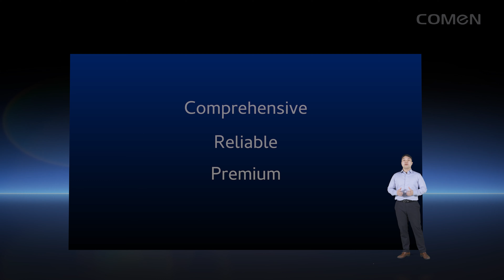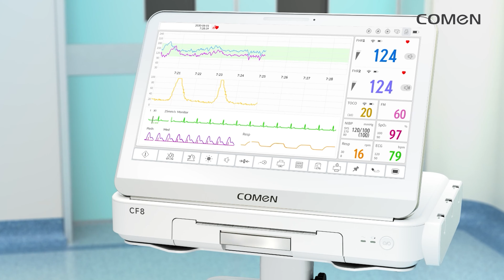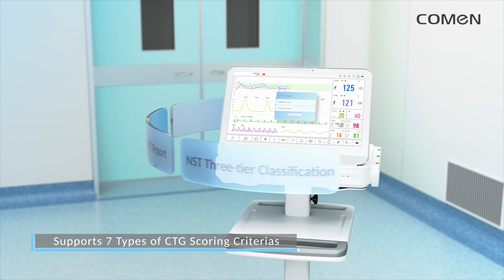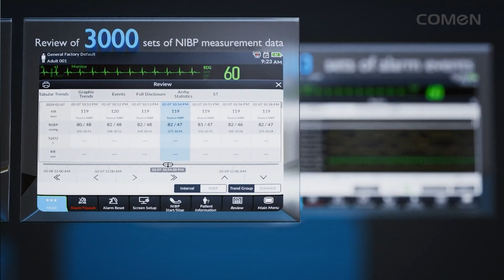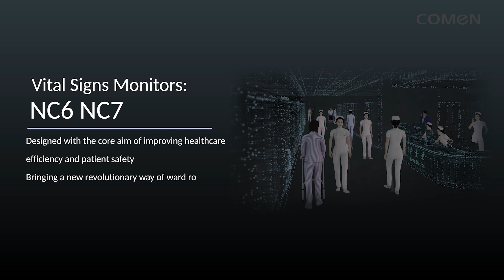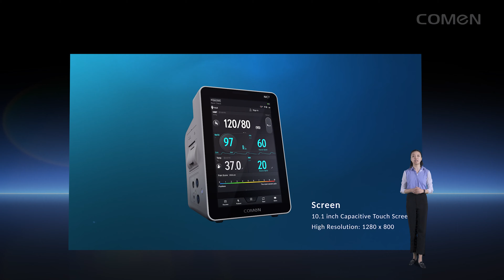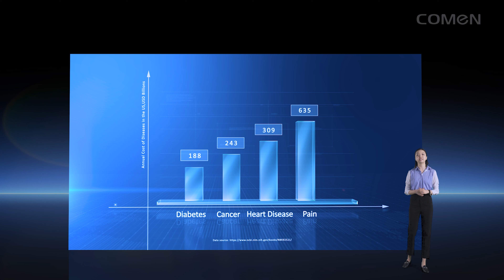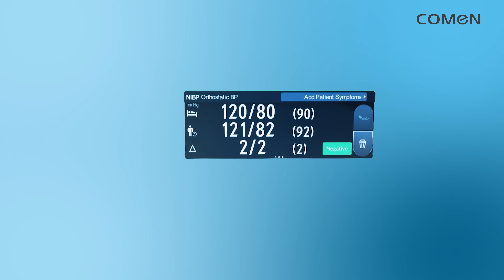Comen 2024 New Products Launch Event